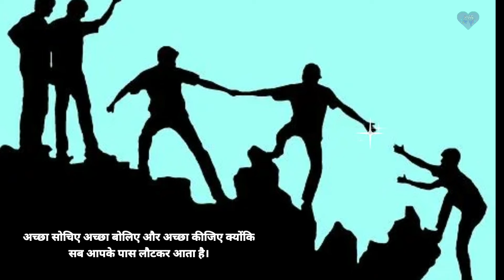Motivational Status Video || Motivestion Shorts Video | Motivestion Whatsapp Status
➤ Comment your favourite songs name and I'll make WhatsApp Status Video for you.

S U B S C R I B E

*My another social media*

Please Please Please Please
Support Me